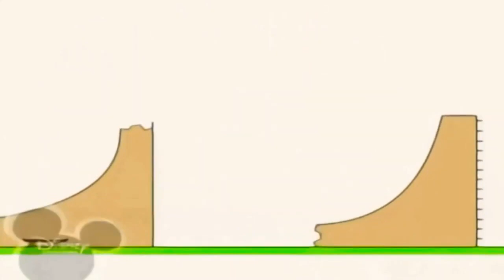23 серпня 2022 р.